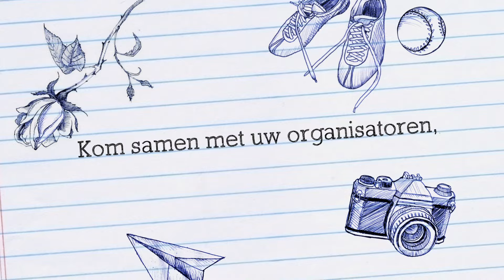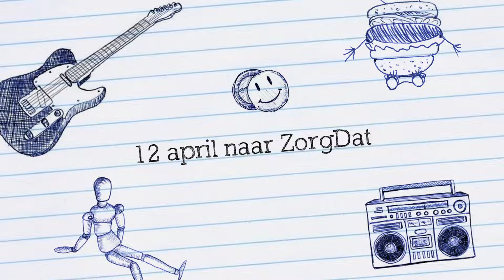Buitenspeeldag 8 juni 2016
Ook in 2016 staat de Buitenspeeldag weer op de kaart in Harderwijk. ZorgDat geeft 12 april a.s. een voorlichtingsavond. Doet uw straat mee en komt u ook?
Deze trailer vertoont enkele foto's van de buitenspeeldag 2015 in Harderwijk.